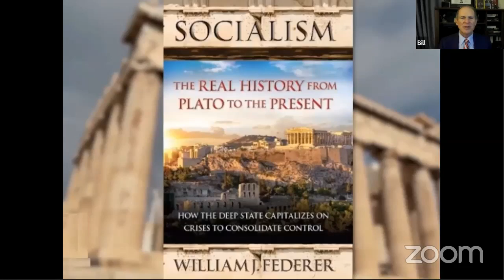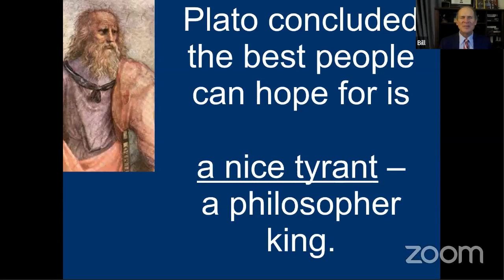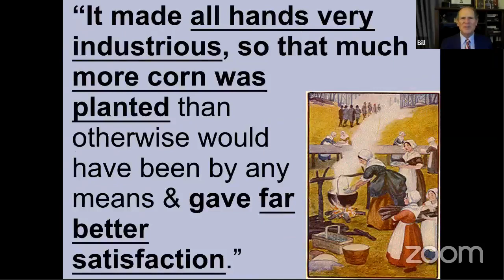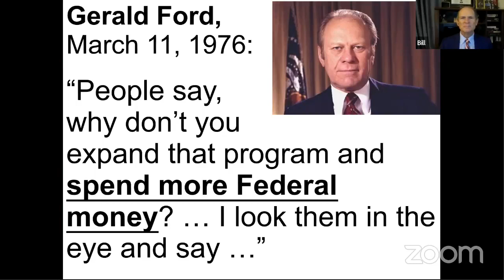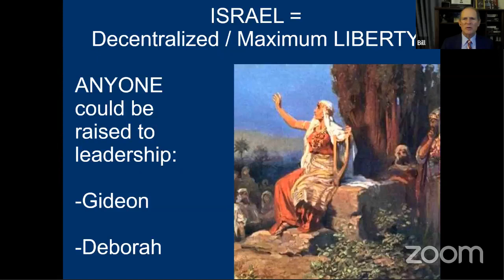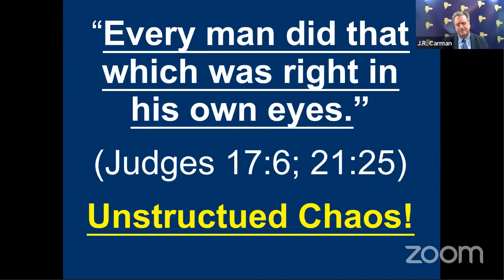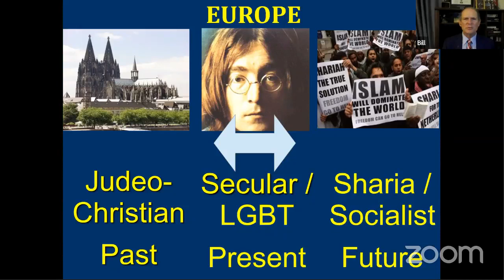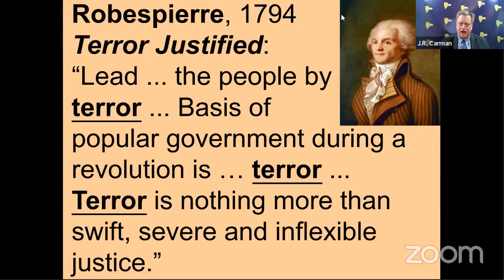Bill Federer joins me to present his book, Socialism: From Plato to the Present Day,